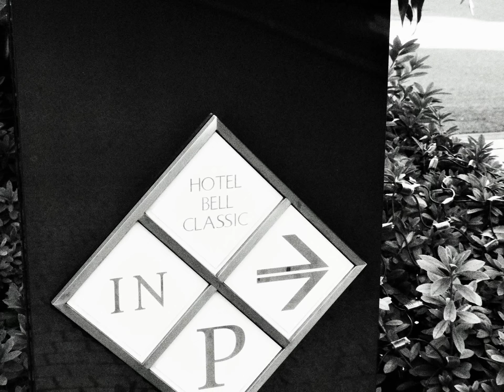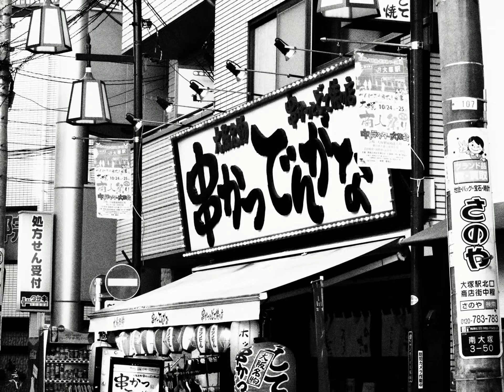マイ スライドショー２０２作目「ＪＡＰＡＮ ＶＩＥＷ（９３）ＯＴＳＵＫＡ ＳＴＲＥＥＴ （ＢＬＡＣＫ＆ＷＨＩＴＥ）大塚駅界隈散策」ＭＩ－ＬＩ ＬＩＵ